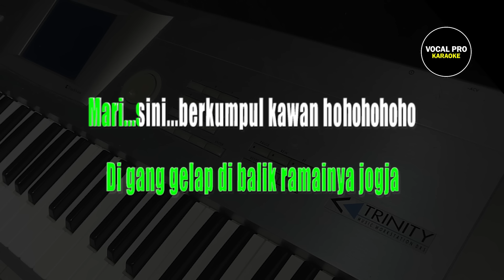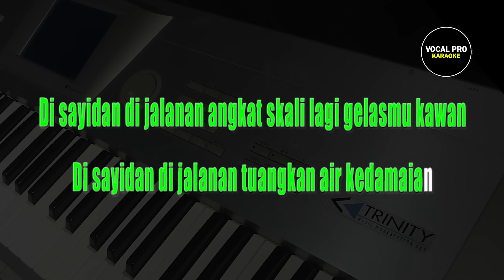DI SAYIDAN KARAOKE NADA COWOK G | VOCAL PRO KARAOKE | Audio HIGH QUALITY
DI SAYIDAN KARAOKE
KARAOKE NADA COWOK G
COVER BY VOCAL PRO KARAOKE

Silahkan pakai audio dari VOCAL PRO KARAOKE untuk keperluan cover.
Mohon cantumkan link video VOCAL PRO KARAOKE di deskripsi.

Happy Singing...Thanks.